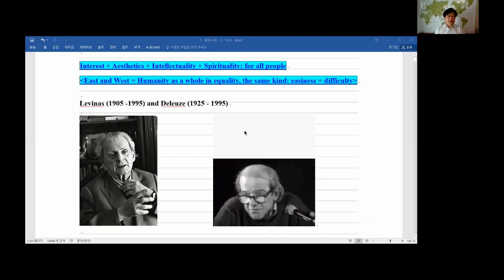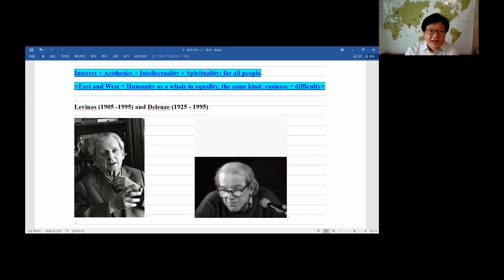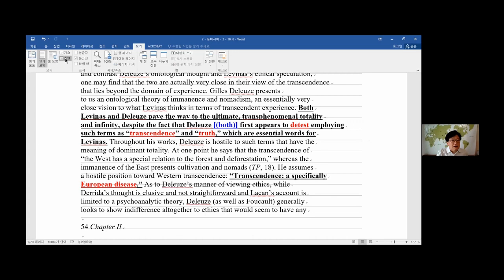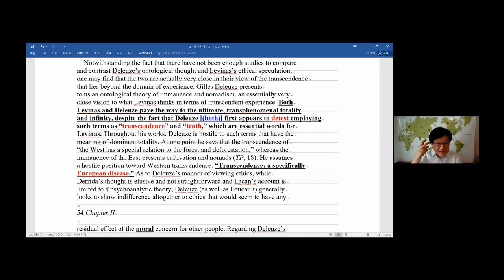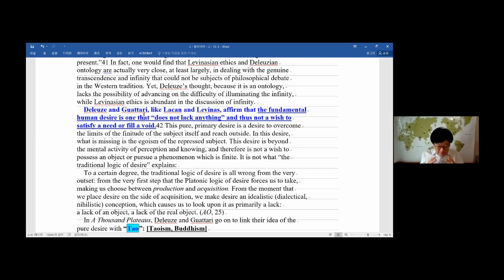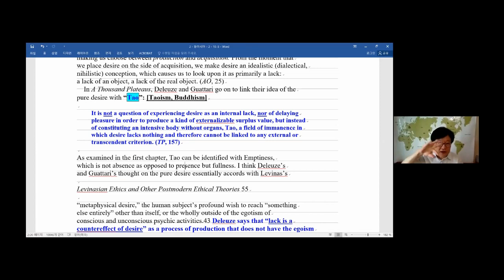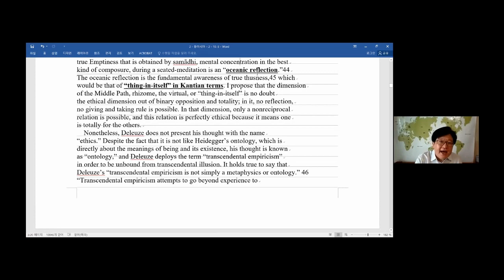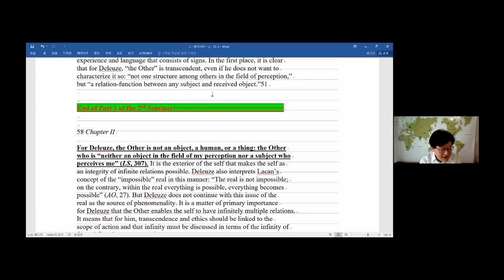Awakening Literature Film | U Seminar 5 (English) - INSIGHT TV - awakening literature film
Professor Jae-seong Lee introduces the genuinely postmodern and spiritual meaning of transcendence. An introduction to Jae-seong Lee's special seminar series. The English title would be "Unifying Eastern thought of Buddhism and Taoism and Western philosophy of postmodern ethics." The text for this seminar is Awakening through Literature and Film (Cambridge Scholars Publishing, U.K. 2021), Jae-seong Lee's second book. Lee's first book is Postmodern Ethics, Emptiness, and Literature: Encounters between East and West (Lexington, U.S.A. 2015), which won the Grand Prize at the 7th Wonhyo Academic Awards in 2016, the most prestigious academic award in South Korean Buddhism. Jae-seong Lee is a professor of criticism and theory in English at Pusan National University.